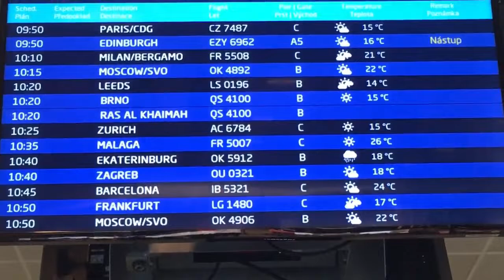David Bryan Czech Republic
Test videos for blogging leaving the Czech Republic